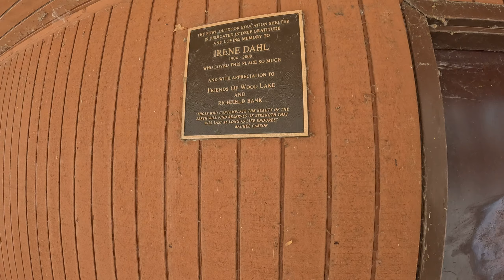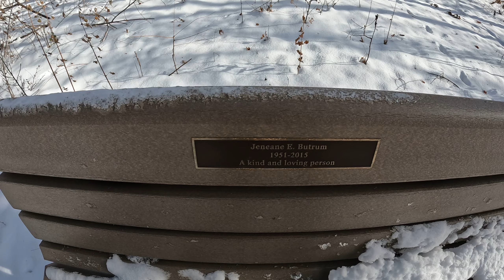vloging WOOD LAKE NATURE CENTER RICHFIELD MN